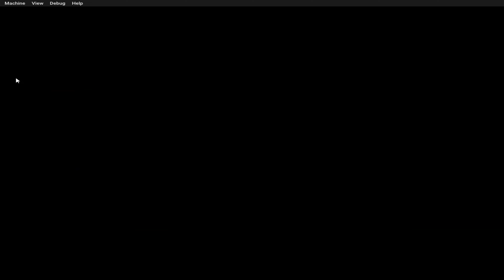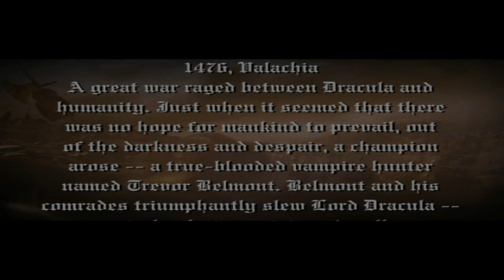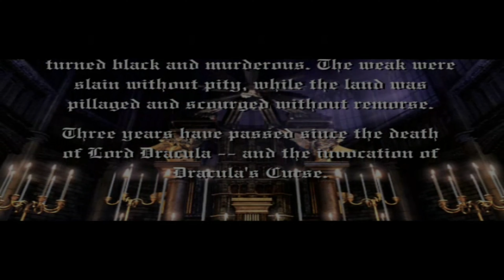Castlevania Curse of Darkness Xbox 4K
Al 96% le gustó este videojuego

Castlevania: Curse of Darkness es un videojuego de la serie de Konami Castlevania que fue lanzado el 27 de septiembre de 2005 para PlayStation 2 y Xbox.
Fecha de estreno inicial: 1 de noviembre de 2005
Modo: Videojuego de un jugador
Distribuidor: Konami
Diseñador: Koji Igarashi
Plataformas: PlayStation 2, Xbox
Géneros: Videojuego de acción y aventura, Videojuego de rol, Hack and slash
Desarrolladores: Konami, Konami Computer Entertainment Japan